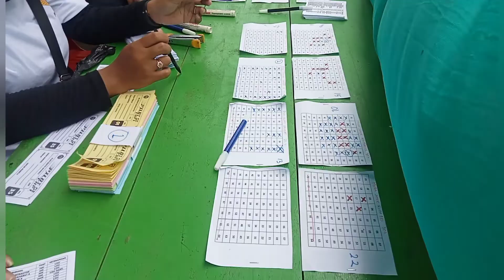LOMBA BURUNG BERKICAU' PILOT SF CUP'1 DI TALANG INDAH PRINGSEWU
PRINGSEWU, JEJAKKASUS.INFO

Bambang Hartono jejakkasus pringsewu Lampung